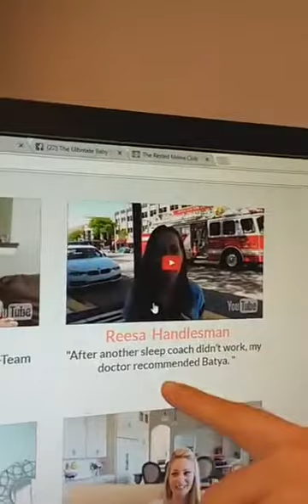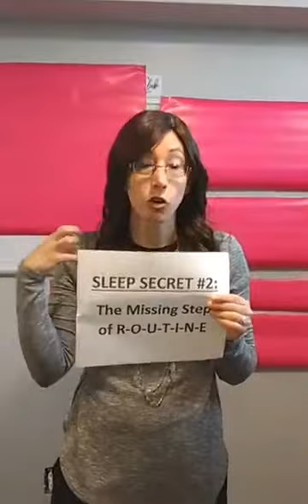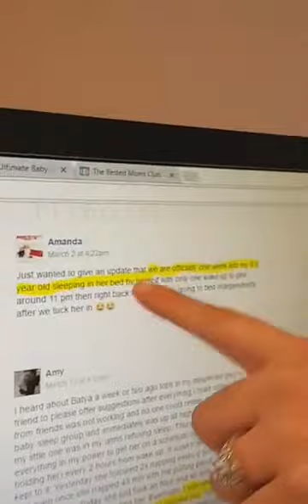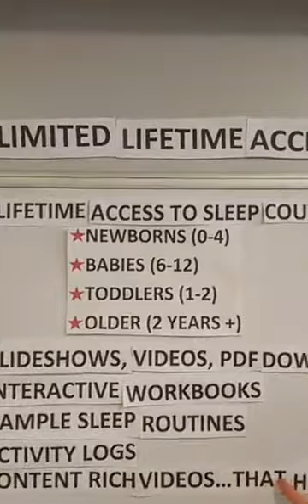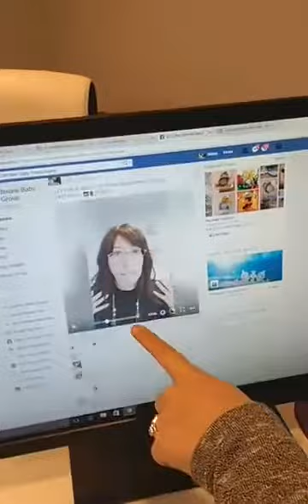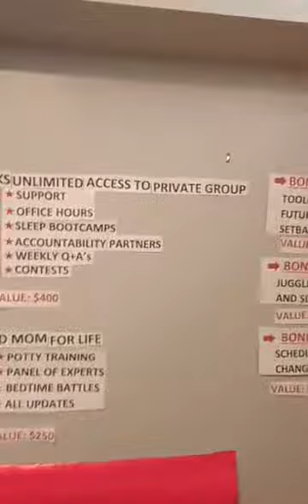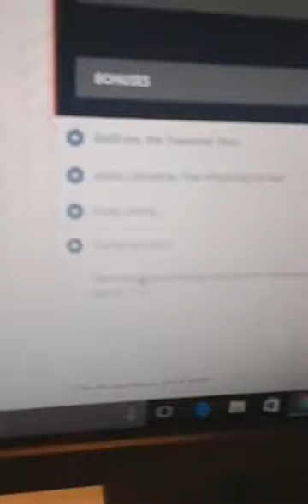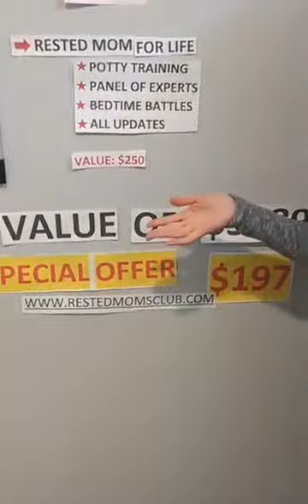BabySleepThroughTheNight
the three secrets to get your baby sleeping through the night ;)